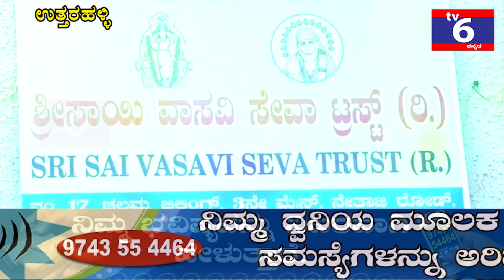YG Rameshbabu, ಹಸಿದ ಹೊಟ್ಟೆಗೆ ಊಟ ಕೊಡುವ ವೈ. ಜಿ. ರಮೇಶ್ ಬಾಬು ಸಮಾಜ ಸೇವೆ ನಿಜಕ್ಕೂ ಸಾರ್ಥಕತೆಯ ಪ್ರತಿಬಿಂಬ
ಬೆಂಗಳೂರಿನ ಉತ್ತರಹಳ್ಳಿಯ ಶ್ರೀ ವಾಸವಿ ಟೆಂಪಲ್‌ನ ಅಧ್ಯಕ್ಷರಾದ ಶ್ರೀ ವೈ. ಜಿ. ರಮೇಶ್ ಬಾಬು ಅವರು ಶರನ್ನವರಾತ್ರಿಯ ಹಬ್ಬದ ಅಂಗವಾಗಿ ನಿತ್ಯ ಅನ್ನದಾನ ಏರ್ಪಡಿಸಿದ್ದಾರೆ. ಅಮ್ಮನ ಕೈತುತ್ತು ಅನ್ನೋ ಹೆಸರಿನಲ್ಲಿ ಹಸಿದ ಹೊಟ್ಟೆಗೆ ಊಟ ಕೊಡುವಂತಹ ಇವರ ಸಮಾಜ ಸೇವೆ ನಿಜಕ್ಕೂ ಇವರ ಸಾರ್ಥಕತೆಯನ್ನ ಪ್ರತಿಬಿಂಬಿಸುತ್ತದೆ. ಹುಟ್ಟುಹಬ್ಬ ಹಾಗೂ ಇನ್ನಿತರೆ ಕಾರ್ಯಕ್ರಮಗಳಿಗೆ ಹಣವನ್ನ ಪೋಲು ಮಾಡದೇ ಆ ಹಣವನ್ನ ಜನರ ಹಸಿವನ್ನ ನೀಗಿಸುವ ನಿಟ್ಟಿನಲ್ಲಿ ಉಪಯೋಗಿಸುತ್ತಿರುವುದು ನಿಜಕ್ಕೂ ಮಾದರಿಯೇ ಸರಿ. ಇವರಿಗೆ ಸೌಮ್ಯ, ರಾಘವೇಂದ್ರ, ರಾಧಾಕೃಷ್ಣ ಸೇರಿದಂತೆ ಅನೇಕರು ಕೈಜೋಡಿಸಿದ್ದಾರೆ. ಇವರಿಗೆ ಸೌಮ್ಯ, ರಾಘವೇಂದ್ರ, ರಾಧಾಕೃಷ್ಣ ಸೇರಿದಂತೆ ಅನೇಕರು ಕೈಜೋಡಿಸಿದ್ದಾರೆ.